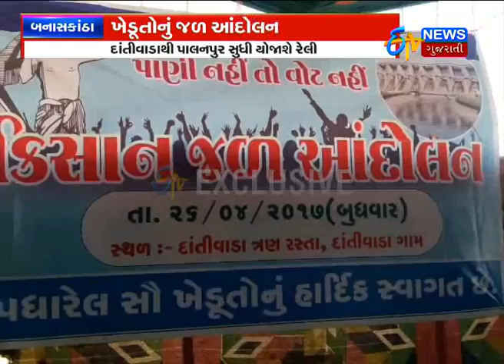Banaskantha: Water movement of Banaskantha Farmers_Etv News Gujarati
Banaskantha: Water movement of Banaskantha Farmers